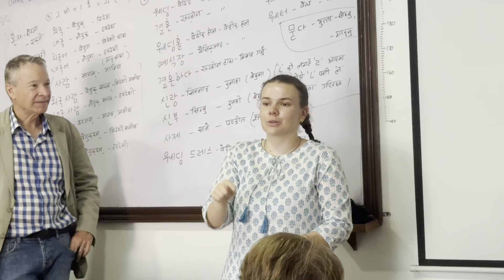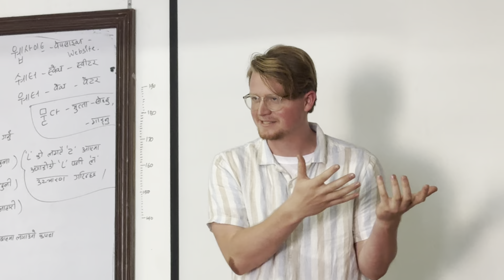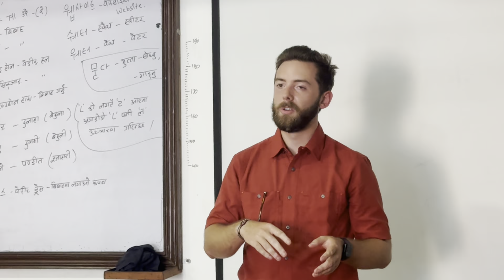Make YourAmerican Dream Come True With American Team | Beyond Education Pokhara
We at Beyond Education Consultancy have been very preparing students to succeed their Embassy visa interview  test. WE have helped hundreds of students succeed their visa interview.

We know what exactly the visa officers at the embassy are looking for. WE know the best Universities that matches with your budgets. WE know we are the best you can find like no other.

Preparing your visa interview with American Trainers everyday | Apply US Universities with us. Call  Today: 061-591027